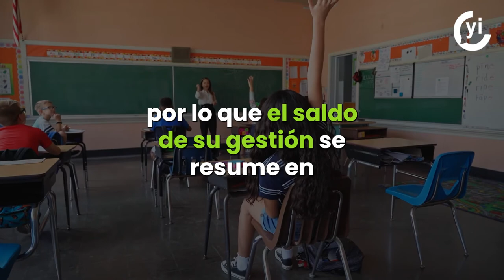El oscuro pasado de Delfina Gómez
La aspirante a candidata del partido Morena a la gobernatura del Estado de México, Delfina Gómez Álvarez, deja la SEP debilitada y sin rumbo.